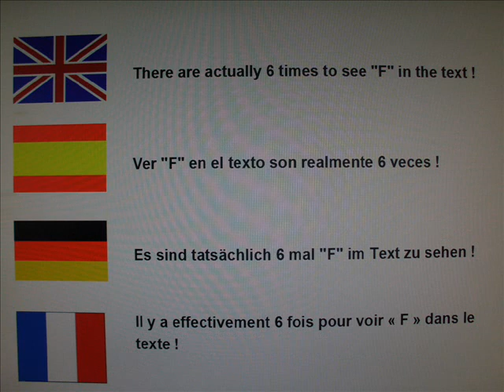Online - experiment / experimento / expérience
This online experiment takes 25 seconds. Join the test and  find the solution!

Este experimento en línea dura 25 segundos. Hace y encontrar la solución!

Dieses online - Experiment benötigt 25 Sekunden. Macht mit und findet die Lösung !

Cette expérience en ligne prend 25 secondes. Rend et trouverons la solution !